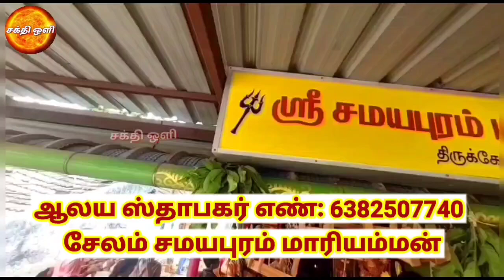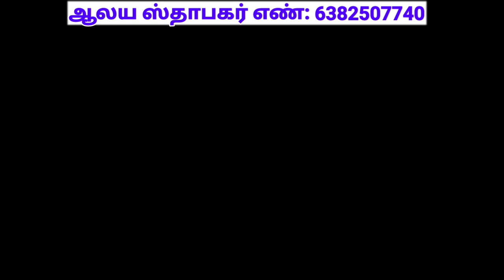மெய்சிலிர்க்கும் பாலபிஷேகம் வருடத்திற்கு ஒருமுறை மட்டுமே கிடைக்கும் அபூர்வ தரிசனம்,Salem Samayapuram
ஒவ்வொரு அமாவாசையும் மாலை 6.30 மணி அளவில் அம்மனுக்கு சிறப்பு பூஜை செய்யப்பட்டு குழந்தை வரம் வேண்டி வரும் பக்தர்களுக்கு கும்பப் படையல் பிரசாதம் வழங்கப்படும். அதனை வேண்டி வாங்கி உண்டால் குழந்தை வரம் நிச்சயம் கிடைக்கும். அனைத்து பக்தர்களும் தவறாமல் அமாவாசை பூஜையில் கலந்து கொண்டு அம்மனின் அருள் பெறுமாறு கேட்டுக் கொள்ளுகிறோம்.

    ஒவ்வொரு வெள்ளிக்கிழமை மற்றும் பெளர்ணமியன்று மாலை 6.30 மணி அளவில் சேலம் சமயபுரம் மாரியம்மனுக்கு சிறப்பு அபிஷேகம் மற்றும் அலங்காரம் செய்யப்பட்டு மஹா தீபாராதனை காட்டப்படும். அனைத்து பக்தர்களும் தவறாமல் வெள்ளிக்கிழமை மற்றும் பெளர்ணமி பூஜையில் கலந்து கொண்டு அம்மனின் அருள் பெறுமாறு கேட்டுக் கொள்ளுகிறோம்.

வெளியூர் பக்தர்கள் கோவிலுக்கு வர எளிய வழி :
சேலம் புதிய பேருந்து நிலையத்திலிருந்து ATC டிப்போ வழியாக வந்து, Hotel Silver palace வழியாக நேராக வந்து வண்டிப்பேட்டை என்ற பலகையின் இடது புற வழியாக வந்தால் எளிதில் சேலம் சமயபுரம் மாரியம்மன் கோவிலுக்கு வந்துவிடலாம்.

இந்த ஆன்மீக வீடியோவை மற்றவர்களுக்கும் பகிர்ந்து தெய்வ கடாட்சம் பெற உதவும்படி கேட்டுக்கொள்கிறோம்.

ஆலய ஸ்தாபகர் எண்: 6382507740